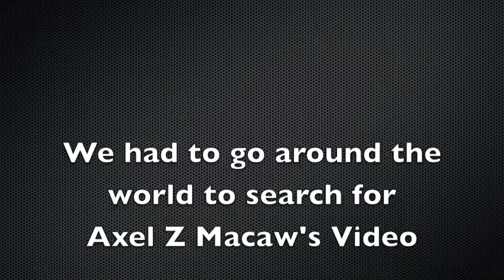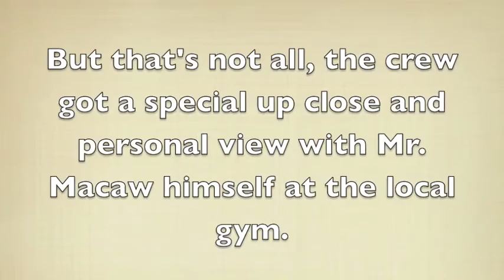Day in the Life of Pro MMA Fighter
Here is a secret video that was discovered. The video is based off of the life of Pro MMA fighter Axel Macaw, who grew up in Euroasia. Axel gives us his bio blast and then we get an exclusive view at his workout tape.